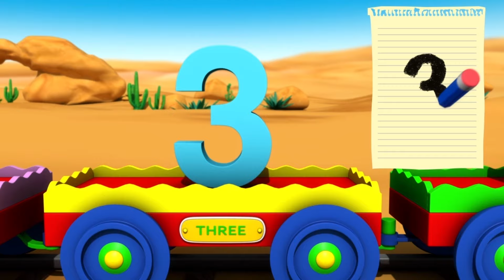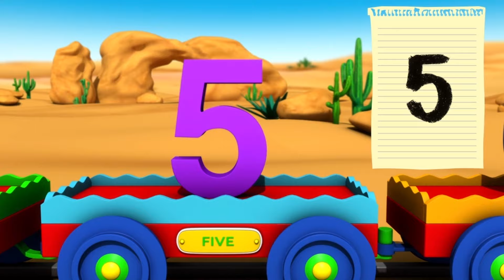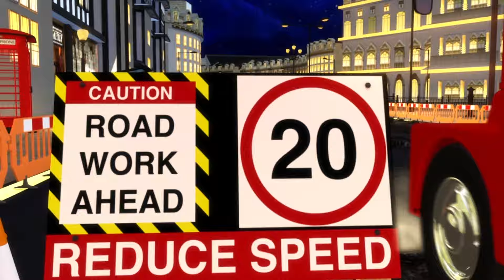Sonidos de Animal - Pajaritos | Canciones Infantiles | Dibujos Animados | Little Baby Bum Latino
Canta y baila todas tus rimas infantiles favoritas de Little Baby Bum en Español Latino.

0:05 La canción de los sonidos de animales
2:22 Canción del tren de los números - 1 al 20
4:30 Baa Baa oveja negra - Parte 1
5:21 Cancion del ABC con globos
7:12 María tiene un corderito
8:51 La canción de los helados
10:12 El viejo MacDonald tenía una granja - Parte 1
11:24 Diversión en la feria
13:06 Canción de los Colores de los Autobuses (Parte 2)
14:54 Voy a jugar
16:25 Diez había en la cama
18:53 Come frutas deliciosas
20:23 La familia dedo (Papá dedo) - Parte 1
21:24 Diez autobuses
23:37 Cabeza, hombros, rodillas y pies
25:36 La canción del ABC
27:34 Las ruedas del autobús - Parte 7
29:27 Tres gatitos - Parte 1
31:42 Canción del camión de bomberos

El perro hace guau,
guau, guau, guau.
El gato hace miau,
miau, miau, miau.
El pato hace cua,
cua, cua, cua.
Guau. Miau. Cua.

La vaca hace muu,
muu, muu, muu.
La oveja hace bee,
bee, bee, bee.
El cerdo hace oinc,
oinc, oinc, oinc.
Muu. Bee. Oinc.

El pájaro hace pío,
pío, pío, pío.
El ratón hace iii,
iii, iii, iii.
La gallina hace clo,
clo, clo, clo.
Pío. Iii. Clo.

La serpiente hace sss,
sss, sss, sss.
El caballo hace hiii,
hiii, hiii, hiii.
La rana hace croá,
croá, croá, croá.
Sss. Hiii. Croá.

El oso hace grrr,
grrr, grrr, grrr.
El león hace arrg,
arrg, arrg, arrg.
El elefante hace bru,
bru, bru, bru.
Grrr. Arrg. Bru.